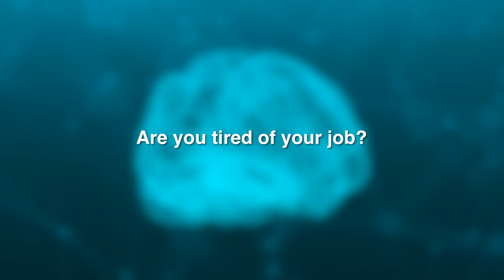Sleep Apnea TV Spot: "Are You Tired of your Job?"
Are you tired of your job...or just plain tired? 7 out of 10 people get less than 7 hours of sleep, and it can majorly impact your work performance